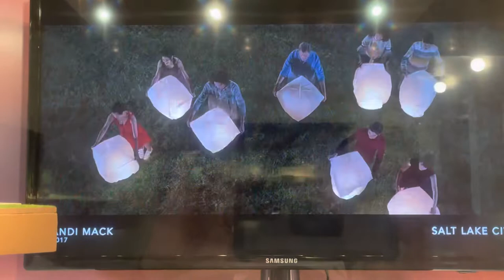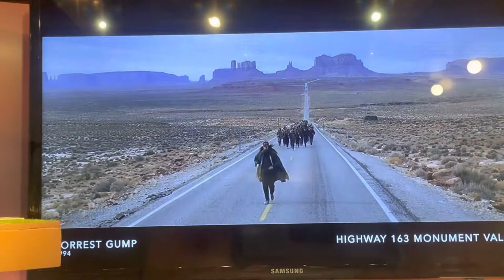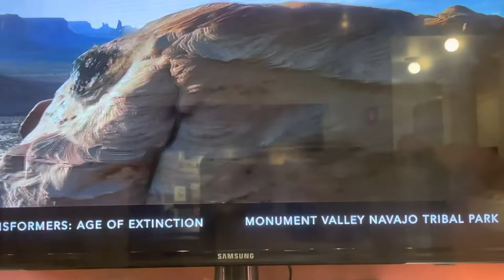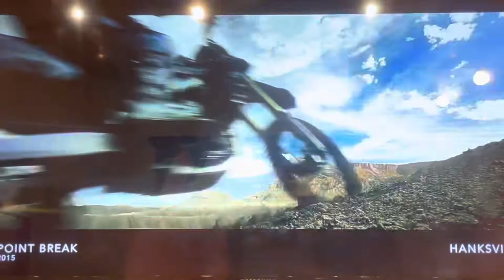Movies filmed in UTAH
Taken from the State Capitol Tv